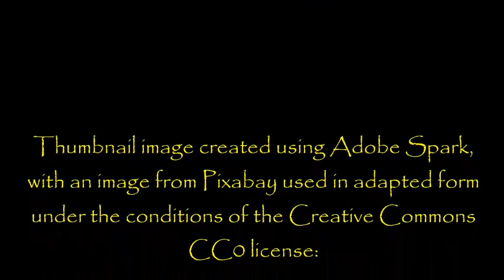''Do not Enter'' | EXCLUSIVE SUPERNATURAL BUILDING STORY FROM DR. CREEPEN'S VAULT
Be careful with those late night visits to the bathroom... you never know where they're going to lead you!

I know this isn't an 'extreme' story like I promised you for my Wednesday vids, but this one is a lot of fun nonetheless.

I have a 90-minute story lined up for Friday, so keep your diaries free!

From an original story by Chad Austin, kindly shared directly with me for the express purpose of having me exclusively narrate it here for you all: